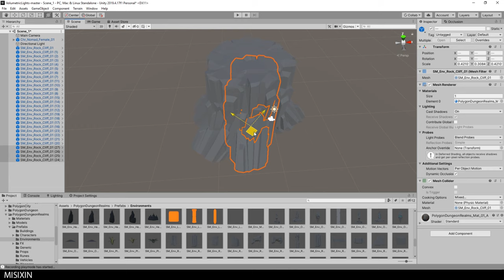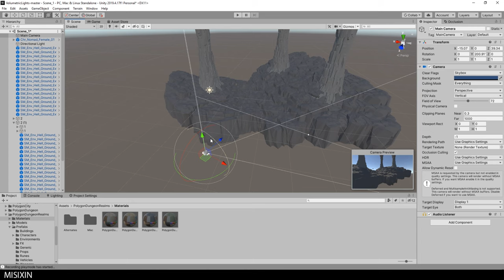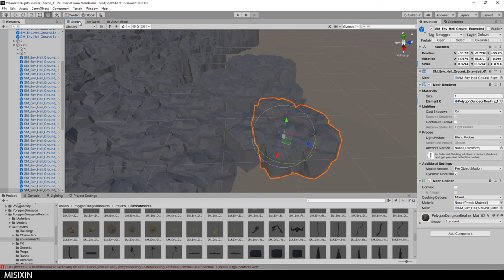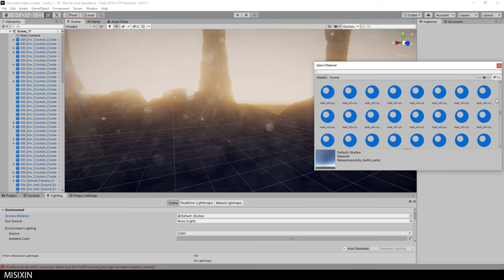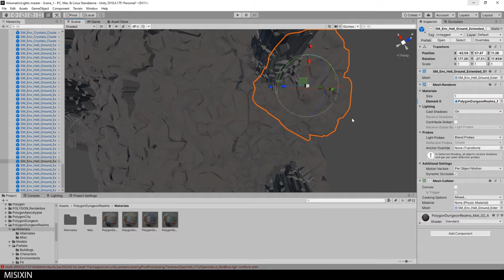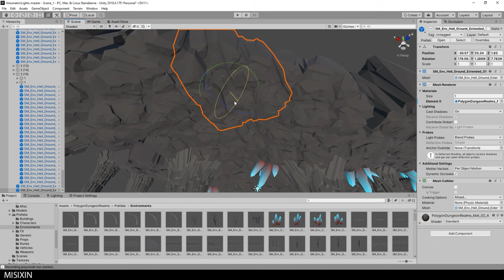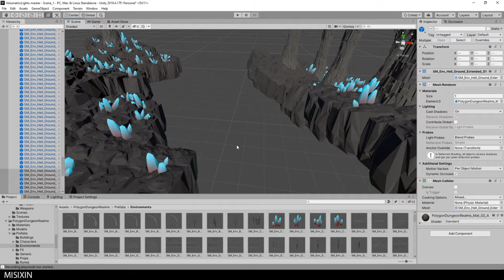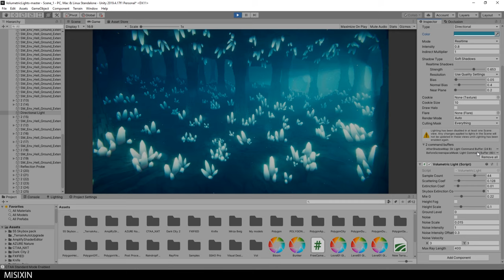Crystal cave (Speed art design / Unity)